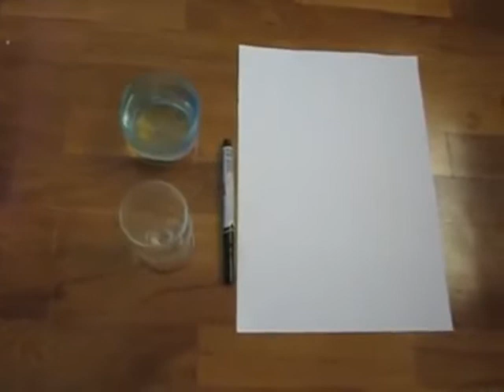The switch the arrow experiment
Press like if u think my group experiment is good =)
Support pls